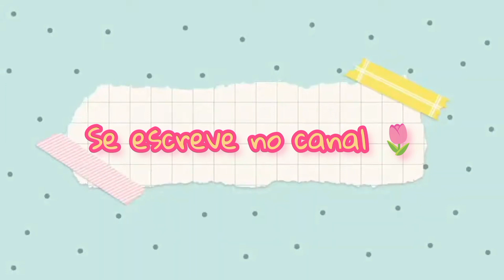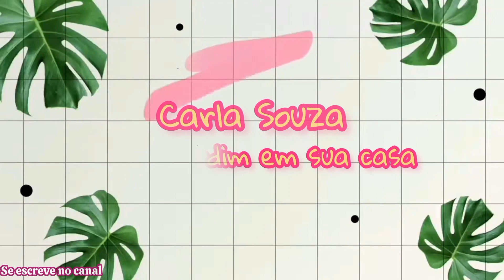CORREDOR DAS PLANTAS 🪴MEUS CROTOS ESTÃO LINDOS +plantas que ama sol e planta que ama sombra 🪴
Uma dona de casa apaixonada por plantas 🏡

Me ajude 🌷

Aqui eu te INCENTIVO a ter essas bonitas em casa.

Meu canal de dona de 🏡 se vc quer me seguir.